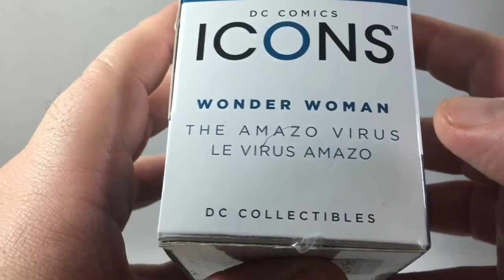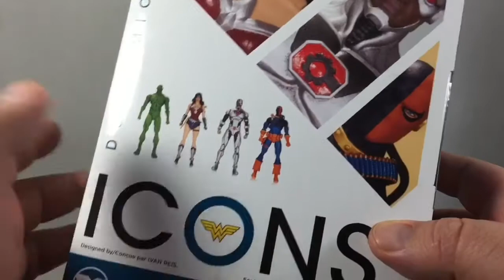DC ICONS | DC COLLECTIBLES • The Amazo Virus: WONDER WOMAN • Video review en Español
Nuevamente DC Icons presenta otra sólida figura y esta vez es uno de los personajes más importantes del mundo DC!

Mi instagram 👉🏻 @plasti_adicto